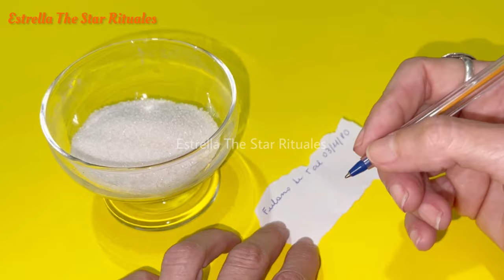Consigue empleo urgente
Ritual para conseguir empleo rápido.
Puedes colaborar con el mantenimiento y crecimiento del canal por PayPal
Este video se considera entretenimiento no sustituye a ningún tipo de terapia médica, psicológica, psiquiátrica y/o legal. Eres el único responsable de lo decidas hacer con esta información.

ORACIÓN A SAN CIPRIANO PARA EL TRABAJO Bendito San Cipriano, creo fielmente en tu misericordia, así como en tu pasión y fervor por la justicia. Libérame de la mala suerte y la desdicha que me rodea, dame tu bendición y haz que mi situación económica mejore. No te pido ganar dinero fácil, ni que llegue de un día para otro, solo te pido por un trabajo digno, para poder sustentar a mi familia. Amado San Cipriano, espero pacientemente escuches mi oración, para poder ser bendecido y poder cambiar mi suerte y mi vida. Amén.